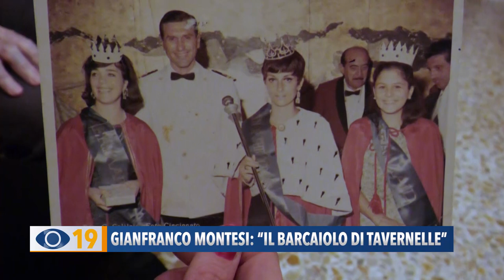Gianfranco Montesi: "Il barcaiolo di Tavernelle"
Siamo andati a conoscere Gianfranco Montesi, ex comandante che ha vissuto tante avventure ed esperienze in mare. Una tradizione di famiglia che si è rinnovata per 3 generazioni. Sfollato per la guerra a Colli al Metauro era conosciuto come il Barcaiolo di Tavernelle.